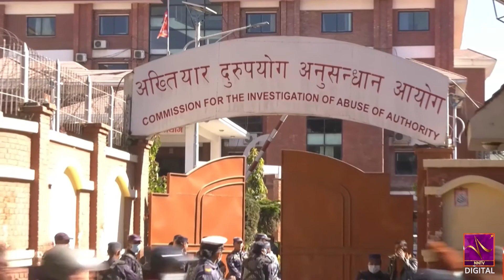वहालवाला प्रमुख आयुक्तमाथि नै शंका